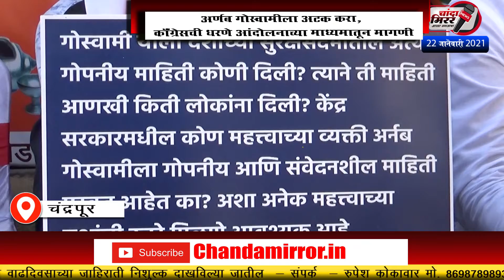अर्णब गोस्वामीला अटक करा, काॅंग्रेसची धरणे आंदोलनाच्या माध्यमातून मागणी